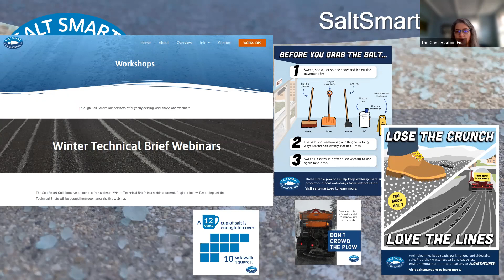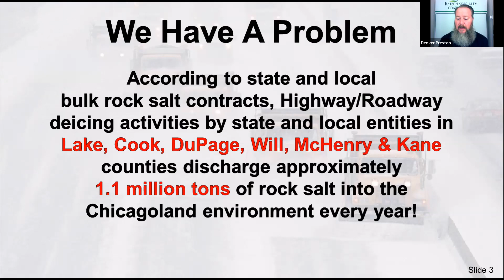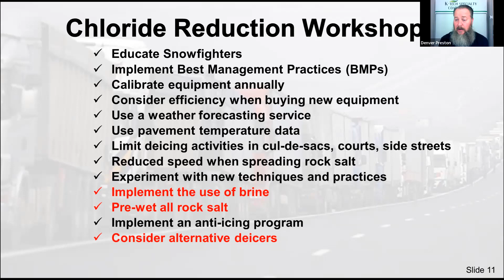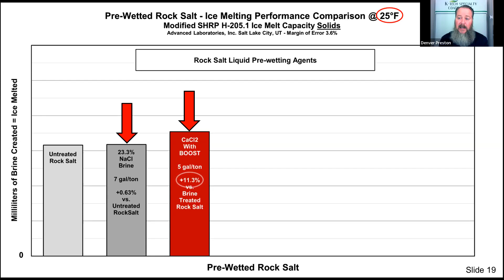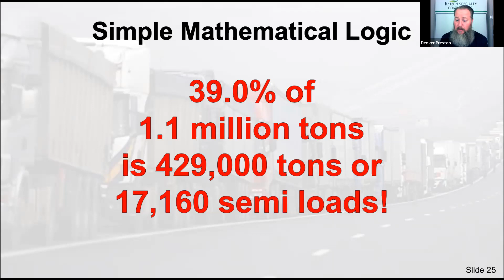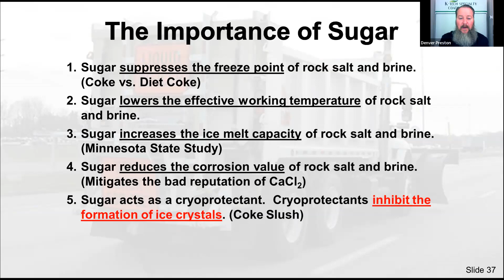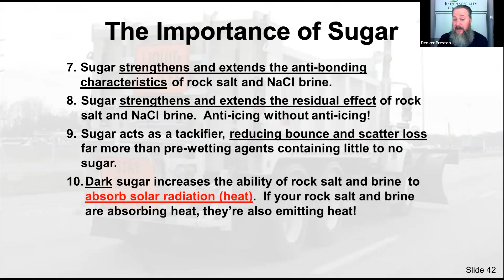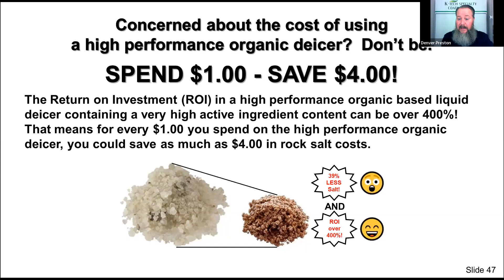Reducing Chloride Emissions: The Boost & Reduce Method | Winter Technical Brief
Learn more about how the use of organics helps to reduce your salt usage. Presented by Denver Preston with K-Tech Specialty Coatings, Inc.